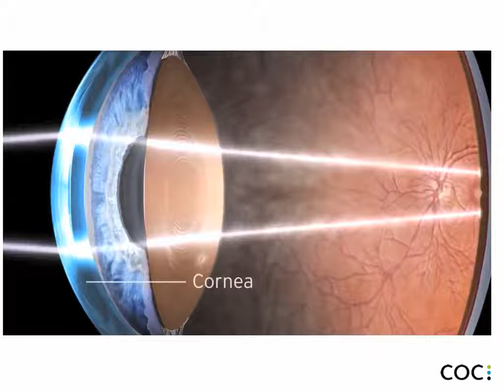La Cornea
La cornea es la estructura anatómica ocular que se encuentra en la parte anterior de nuestros ojos, es totalmente transparente y entre sus diversas funciones esta la de proteger el iris y el cristalino, la cornea ademas de proteger a otras estructuras  oculares tiene la función de focalizar junto con el cristalino las imágenes en nuestra retina.
Este video es de caracter divulgativo y docente.